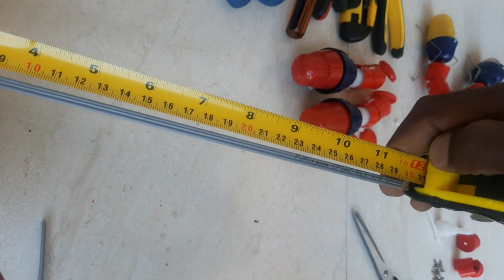DIY - INCRIVEL! FAÇA VOCÊ MESMO FORMIGAS COM TAMPINHAS PLÁSTICAS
Neste vídeo ensino você a aproveitar tampinhas plásticas de produtos de limpeza  e outros para produzir esculturas de formigas.

Me ajude a divulgar esse trabalho!